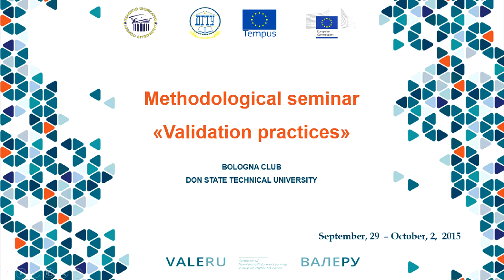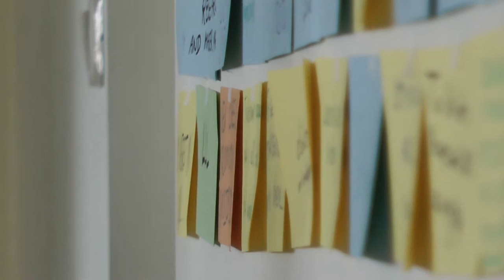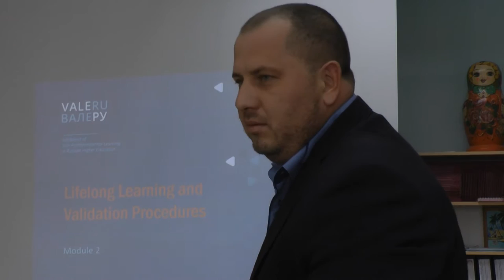Rostov Bologna club DSTU Promo video VALERU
Promo video: Rostov-on-Don VNIL experts training at Bologna Club and Don State Technical University, September 29 - October 2, 2015.